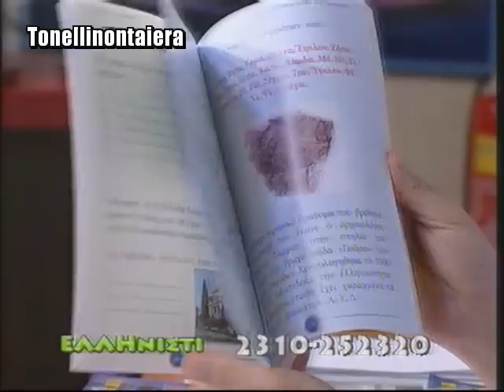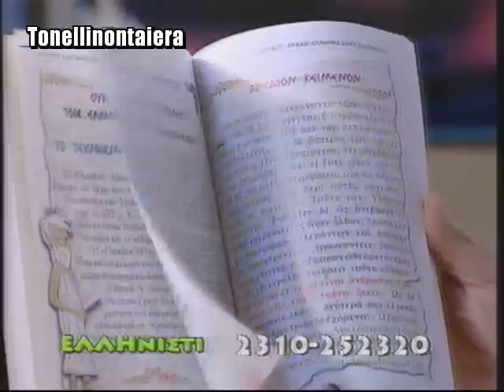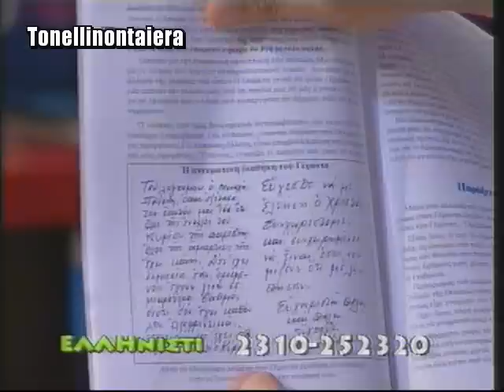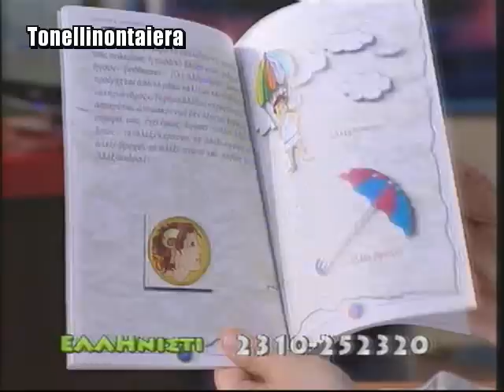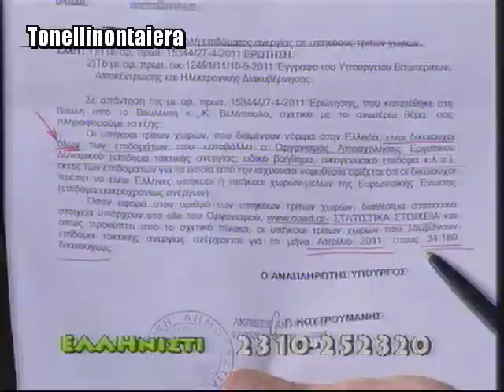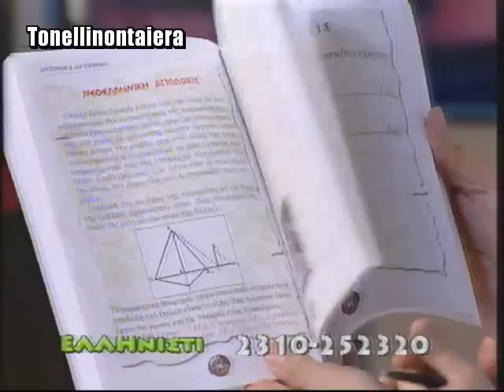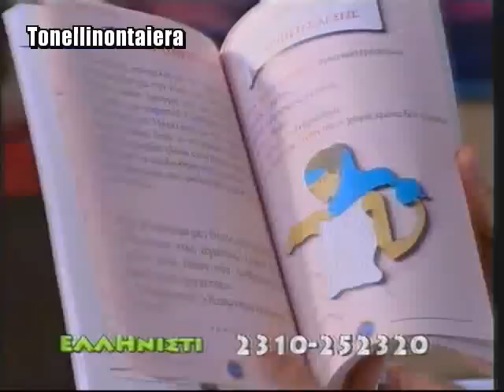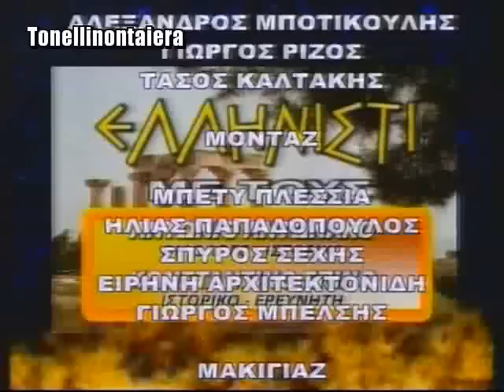Βελόπουλος - Ελληνιστί 23-6-11 ΓΙΑ ΑΓΑΛΜΑ ΣΤΑ ΣΚΟΠΙΑ κ.α.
Η εκπομπή Ελληνιστί με παρουσιαστή τον Κωνσταντίνο Σπίνο και καλεσμένο τον Κυριάκο Βελόπουλο.